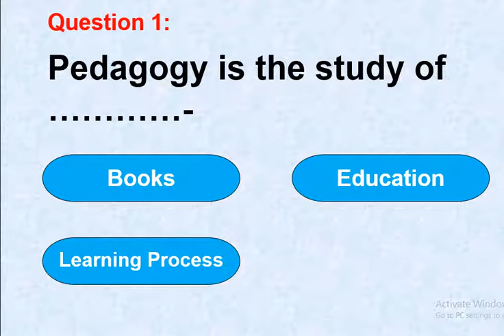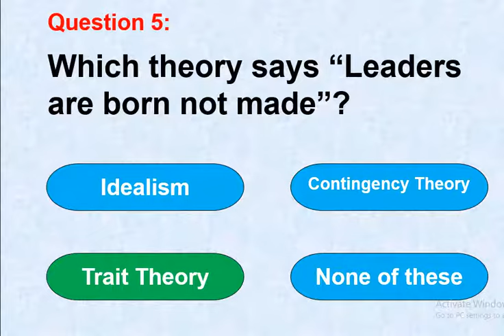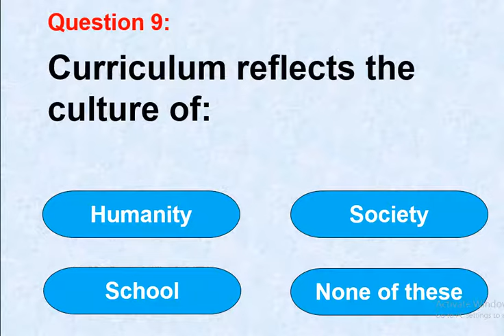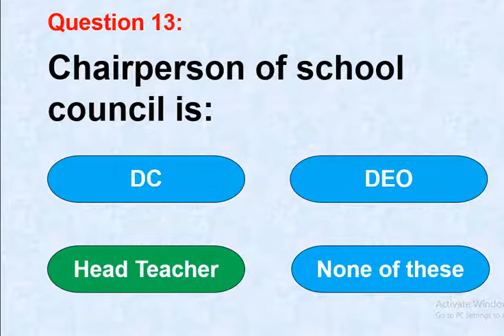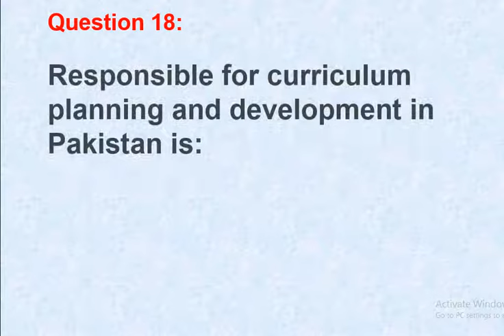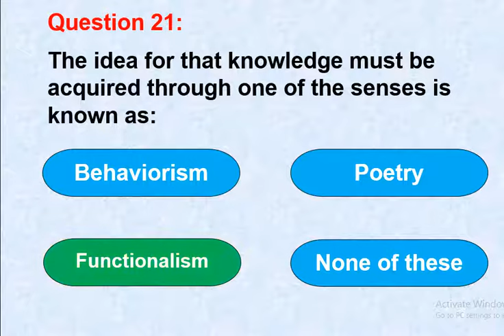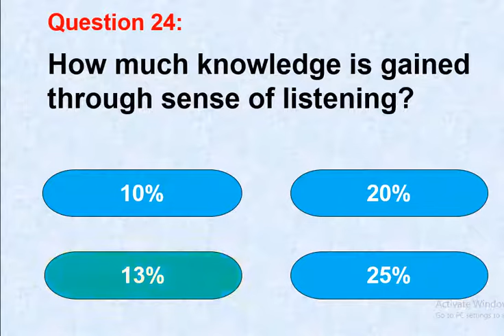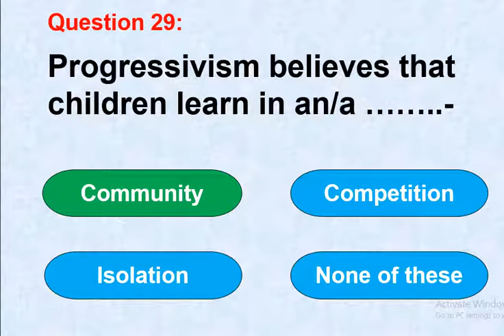Important Pedagogy MCQS For NTS PPSC FPSC Test With Answers | Pedagogy Teaching Skills MCQS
Hello to Everyone! This Video contains Some important and most repeated Pedagogy MCQ'S which appeared in previous papers of NTS, PPSC, FPSC, PCS and many other tests. If you are preparing for any of teaching job related test then this video is very important for you. Watch this complete video for better preparation of test.

:::::::::::::::::::Most Important Videos Links:::::::::::::::::::::

Top 50 ENGLISH Most Repeated MCQS Of All Time In FPSC PPSC NTS PTS ISSB & Competitive Exams 2021

NTS MOST REPEATED MCQS | NTS MOST IMPORTANT MCQS | NTS TEST PREPARATION | NTS  MCQS FOR 2021 TEST

25 Most Repeated And Most Important MCQS For NTS PPSC FPSC UTS PTS CSS PMS And Competitive Exams FIA

Top 50 Basic Computer MCQS | Most Repeated And Important Computer Science Mcq For NTS PPSC FPSC 2021

100 most Repeated Physics MCQS | PHYSICS Mcqs For PPSC, NTS, FPSC And Entry Test | PHYSICS MCQS 2021

50 Most Repeated Chemistry MCQS For PPSC, FPSC, NTS, SST And Competitive Exams | Chemistry Mcqs PDF